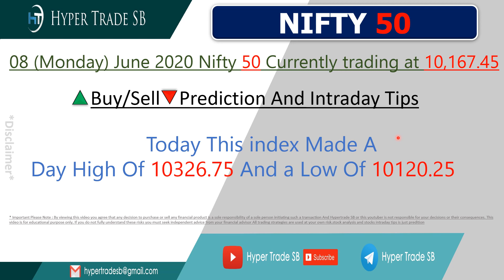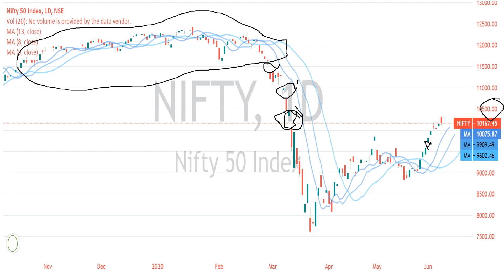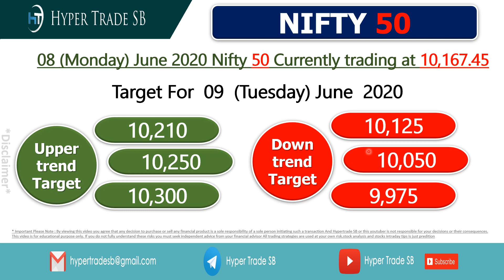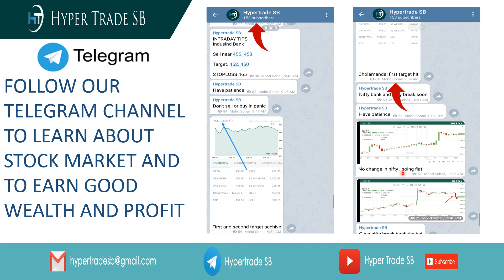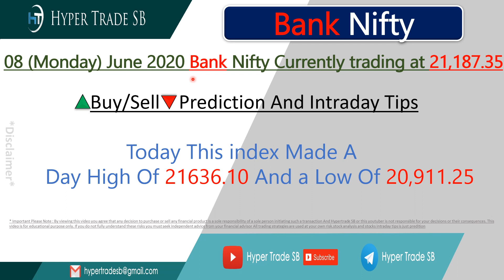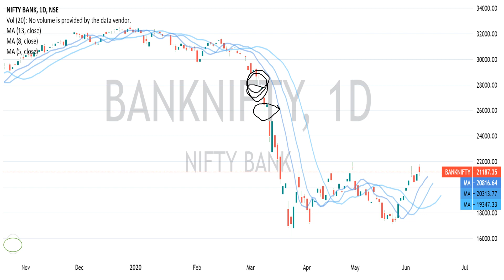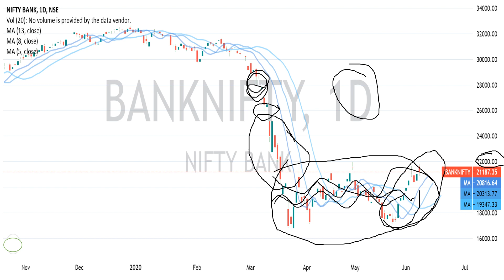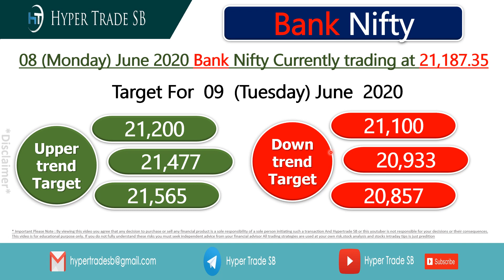Nifty50 Index target 09 june/nifty intraday tips/nifty intraday target /nifty index analysis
*Hello everyone

nifty bank
nse
NSE
nifty meaning
nifty 50 meaning
nifty future
banknifty analysis 20 May 2020
intraday trading setup for tomorrow 20 May 2020
nifty tomorrow
nifty today chart
nifty chart
bank nifty today chart
nifty charts
nifty chart
nifty analysis 20 May 2020
nifty options trading strategies 20 May 2020
bank nifty
nifty strategy
nifty analysis
bank nifty today
nifty chart
nifty 50
nifty options trading strategies 09 june 2020
nifty 50 today
banknifty
nifty analysis 09 june 2020
intraday trading
intraday
bank nifty technical analysis
banknifty
intraday trading setup for tomorrow 09 june 2020
Bank nifty
banknifty analysis
banknifty analysis june 09 2020
banknifty
bank nifty
nifty bank
WEEKLY OUTLOOK OF NIFTY & BANK NIFTY
nifty outlook

BANKNIFTY ANALYSIS 09 june 2020
, nifty technical analysis for tomorrow, nse:banknifty, Latest Share Market Tips, Latest Stock Market Tips In Hindi, Latest Share Market Videos, Share Market News Today, Latest Stock Market News, Latest Share Market News In Hindi,BANK NIFTY TRADING STRATEGIES
NIFTY OPTIONS TRADING STRATEGIES,BANK NIFTY TRADING STRATEGIES,BANK NIFTY OPTION TRADING STRATEGY,Bank nifty option trading strategy,Bank nifty swing trading strategy.

Bank nifty strategy,Bank nifty expiry day strategy,Bank nifty trading strategies,nifty strategynifty analysis,Bank nifty today,nifty chartnifty today chart.